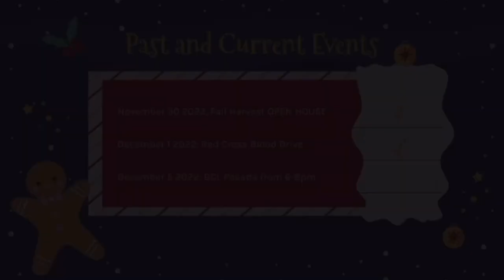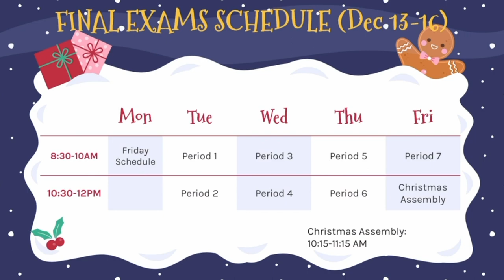Season 3: Episode 3 Christmas Edition